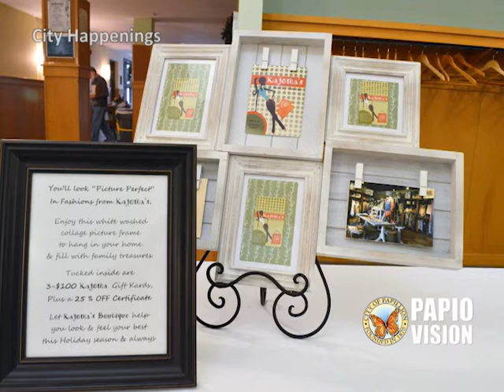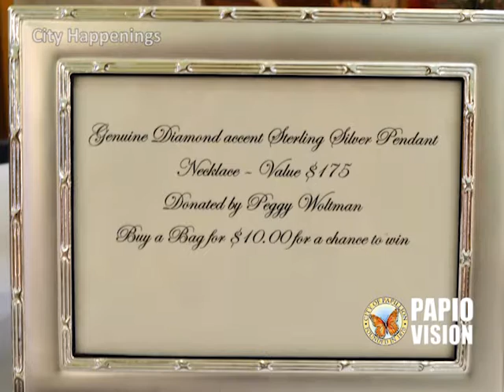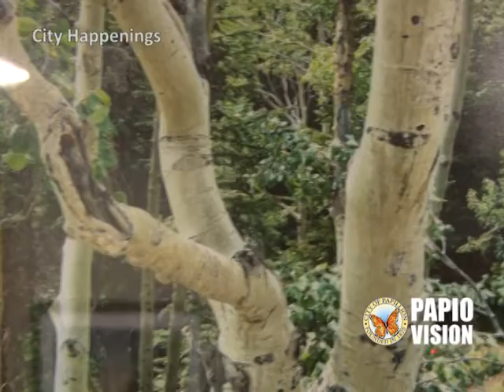"City Happenings" for the Week of January 1, 2018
The Papillion Community Foundation Executive Director gives thoughts about this year's Holiday Luncheon; a local photographer displays his work at a downtown coffee house; Sump Library has a tremendous relationship with the community. Hear what one elementary school teachers has to say.